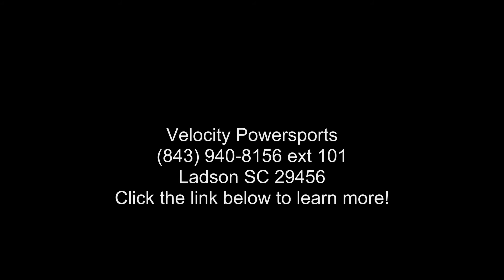2021 Hammerhead Off-Road® Mudhead® 208R - Velocity Power...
2021 Hammerhead Off-Road and #174; Mudhead and #174; 208R
The Hammerhead MudHead 208R, a size up from the Torpedo, is our newest addition to the youth segment and now available in six colors. The MudHead 208R comes equipped with reverse and a 208cc (6.5 HP) LCT electric-start engine utilizing a manual choke for all-weather starting. Other standard features include an adjustable driver and #8217;s seat, LED headlights, and a throttle governor.
Features may include:
Reverse mechanism

Electric start

Horn

Dual head lights

All wheel fenders

Adjustable individual seats

Canopy top.
Chassis/ Suspension/ Brake
Brush Guard

Three-Point Harness Seatbelt

Front Suspension Dual A-Arm

Rear Swing Arm

Rear Hydraulic disc brake

Age Limit 10 yrs and older